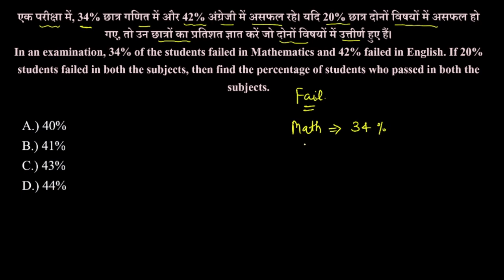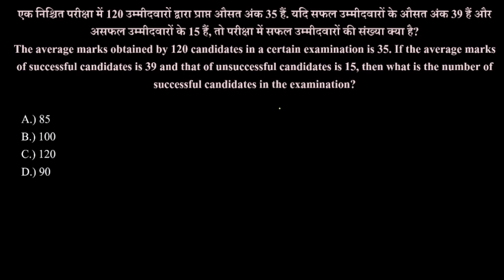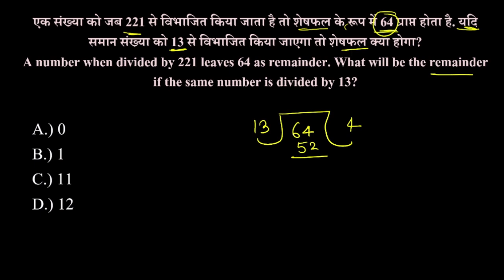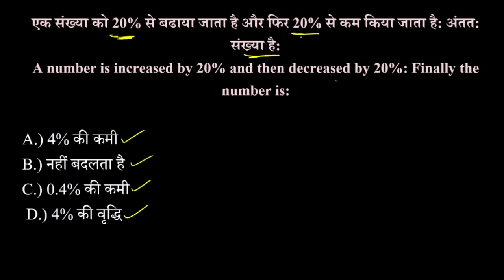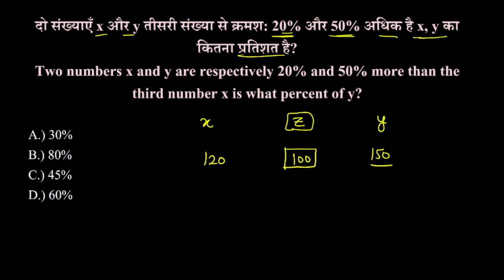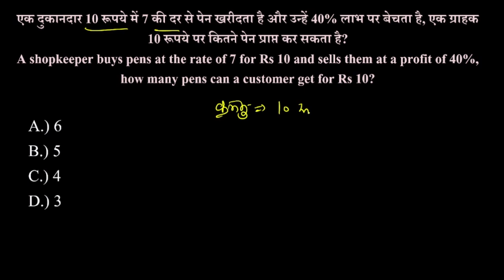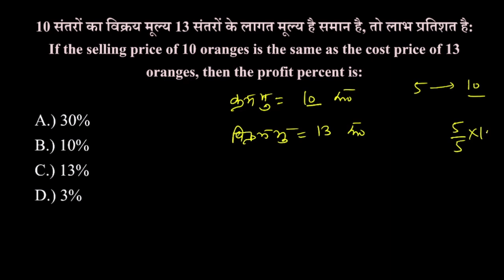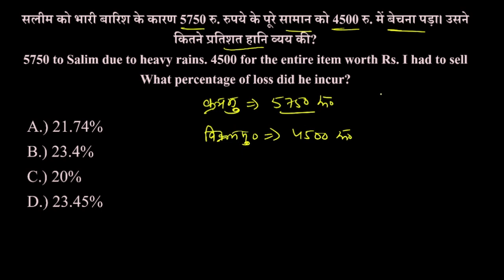Simple Numerical Ability || High Court Chandigarh Driver Exam-2022 || High Court Driver Maths Class1